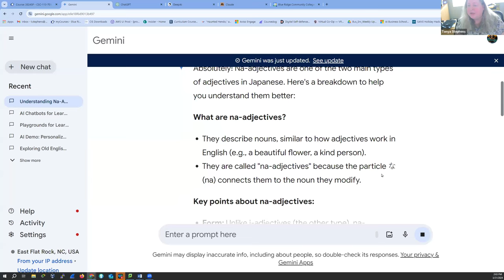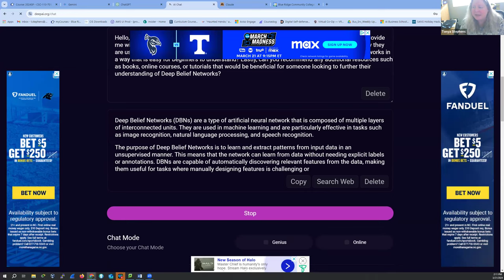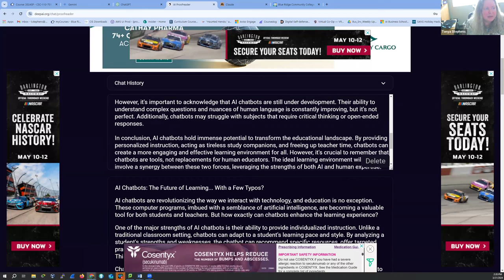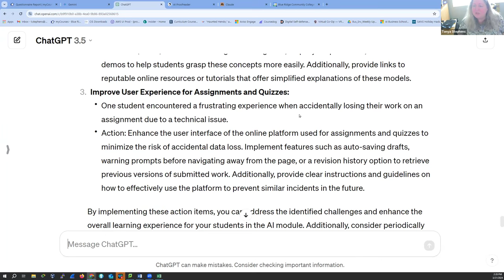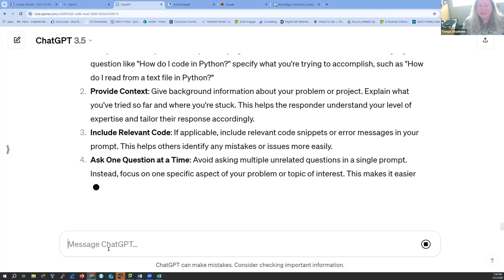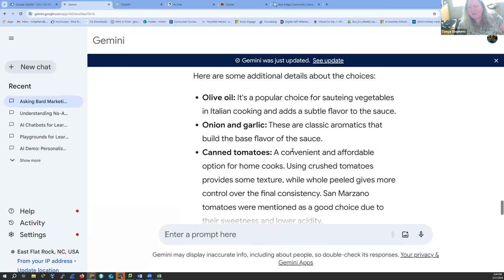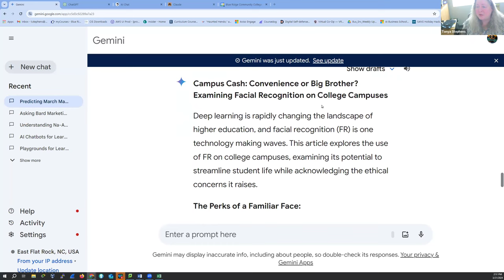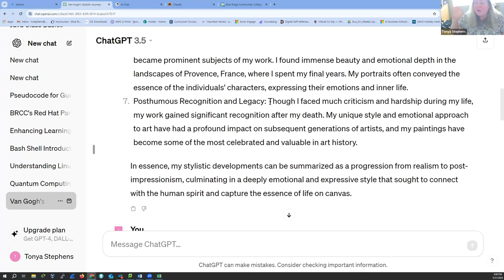Ai Speaker Series Ai EdQuest with Tonya Stephens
To include your viewing of this session on your T&L transcript, please complete this form